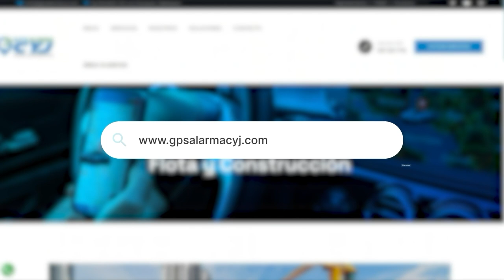ASESINAN A BALA AL 'BEBO' EN EL CARMEN